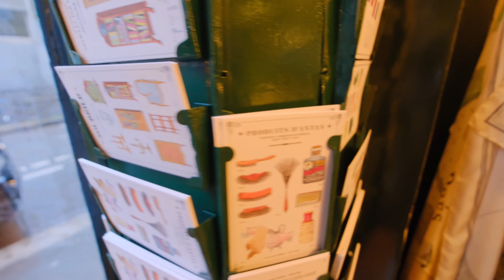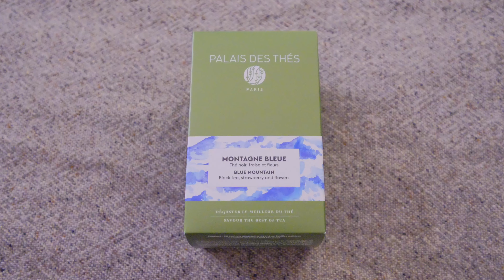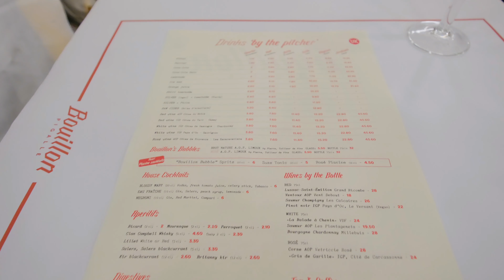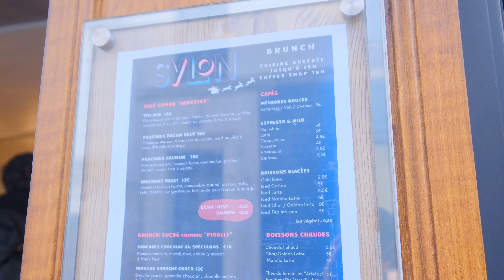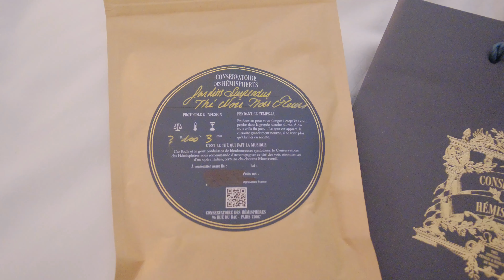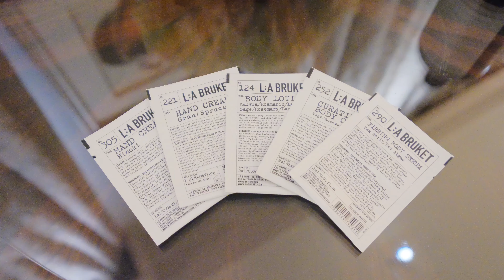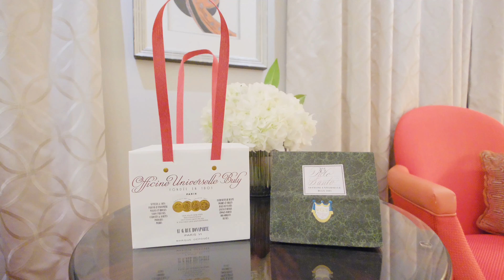パリひとり旅vlog - カフェ巡り, グルメ, 観光, ショッピング, ホテル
4泊5日でパリに行ってきました。
パリでの観光・カフェ・ショッピングを紹介します。

⏳目次
0:00　オープニング
01:13　Carette
02:52　T'Cup
04:15　Merci
05:54　クレミュー通り
08:03　Marin Montagut
10:02　ラ・グランド・エピスリー・ド・パリ
11:08　サン・トノレ通り
12:39　フランス国立図書館
13:49　ギャルリー・ヴィヴィエンヌ
15:05　Westfield Forum des Halles
17:08　ギャラリーラファイエット
18:35　Baosian
19:33　Bouillon Pigalle
20:41　Le Pigalle
23:22　モンマルトル
24:21　Sylon de Montmartre
26:24　akabeko
28:49　Conservatoire des Hémisphères
29:47　Boulangerie Poilâne
30:29　シティファルマ
30:55　L:a Bruket
32:48　Officine Universelle Buly 1803
34:14　チュルイリー公園のクリスマスマーケット
37:56　モノプリ

編集：VLLO